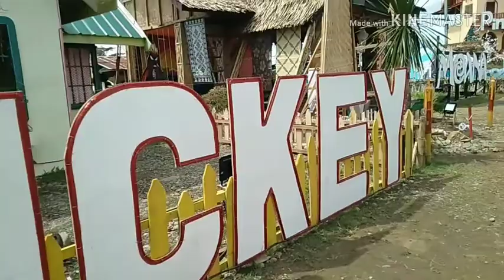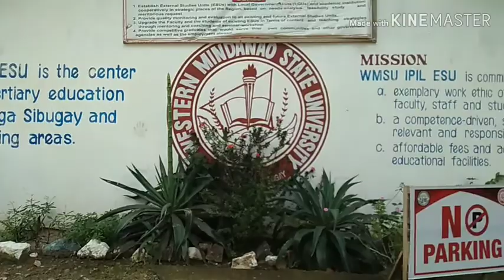My hometown 😍😘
This is a project vlog so kahit na nakakahiya I have to do it for the sake of my grades 😁